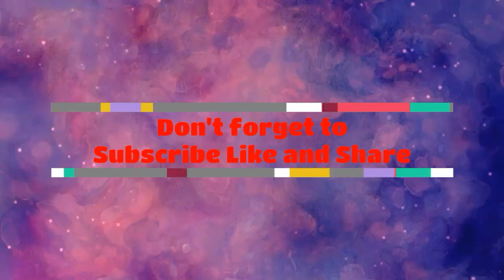Potatoes and Green Beans in Oyster Sauce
Leon's Kitchen with Tito Manny.
Are you a potato lover? You love oyster sauce? Then this is the perfect recipe for you!

Musician: @iksonofficial